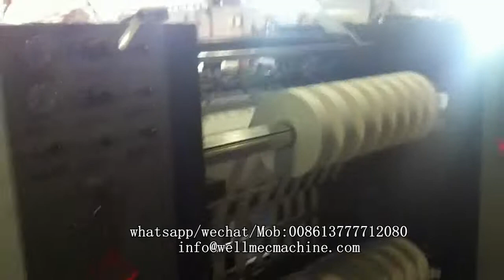automatic Horizontal type paper Slitting and Rewinding Machine